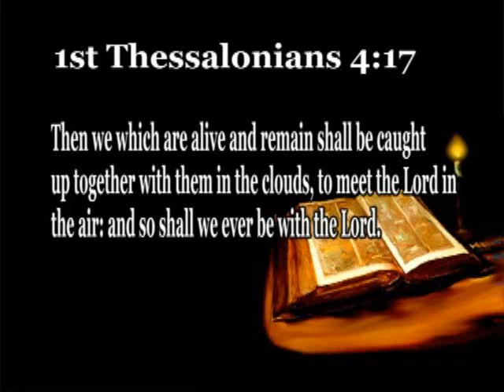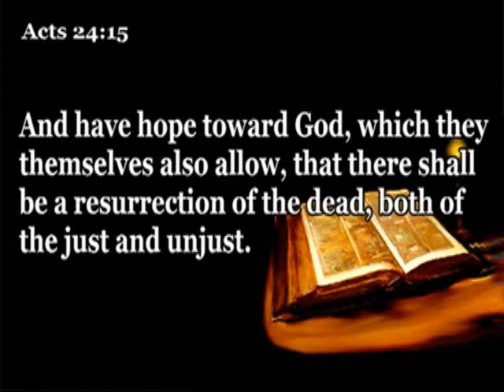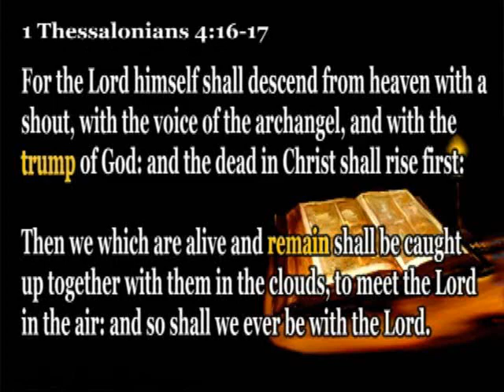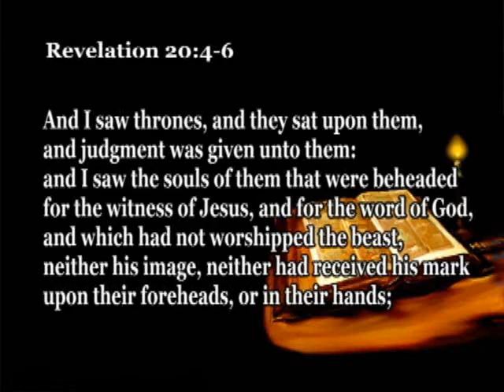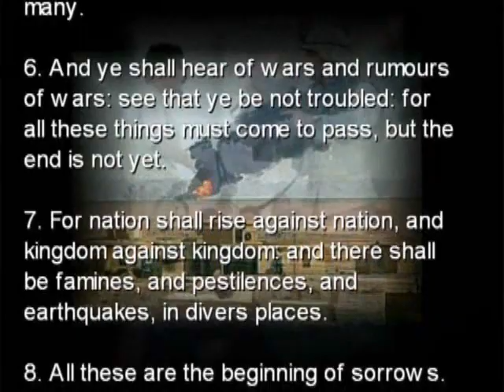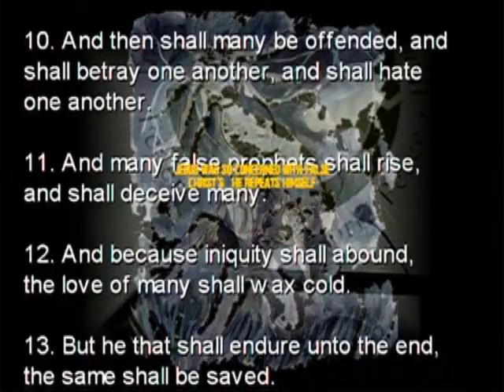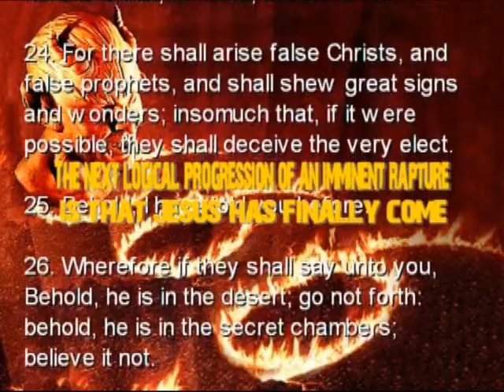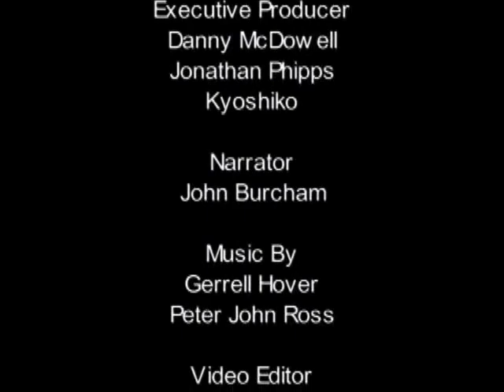First Resurrection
The problem with pre-trib is you have 2 second comings.
Jesus said (Matt 24) AFTER GREAT TRIBULATION, then he will gather us.
Nobody is leaving early!